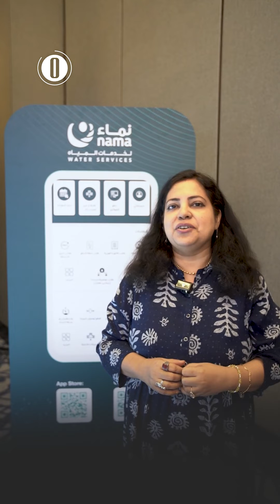Nama Water Services launches prepaid smart water meters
Nama Water Services on Monday introduced a pioneering service in Oman's water sector—a prepaid water meter system. This innovative service is a first in the Middle East and represents a significant leap in the use of technology within the GCC region.

The CEO of Nama Water Services, Qais Al-Zakwani, emphasized the company's drive towards superior customer service with these new meters that are equipped with the latest in global technology. Following extensive testing to ensure a seamless activation, the service aims to enhance the customer experience and align with the company's commitment to ongoing development in this essential sector. @group_nama